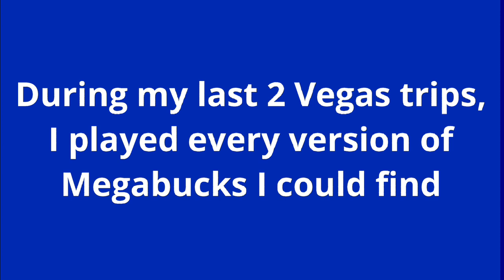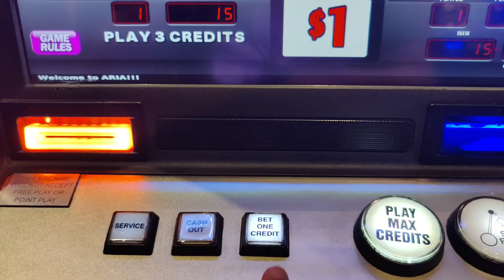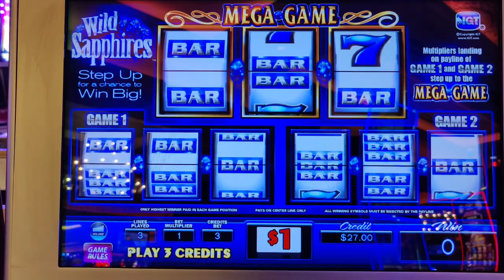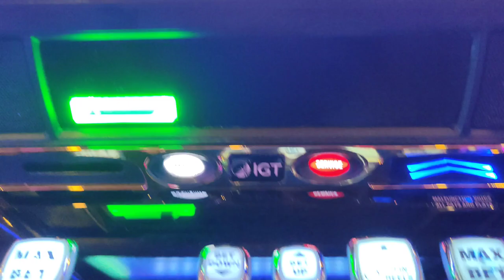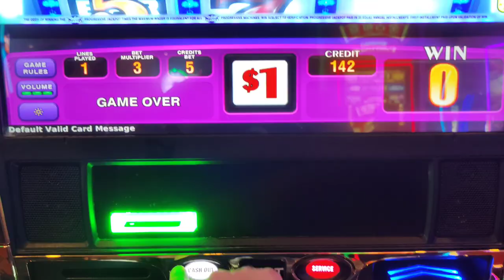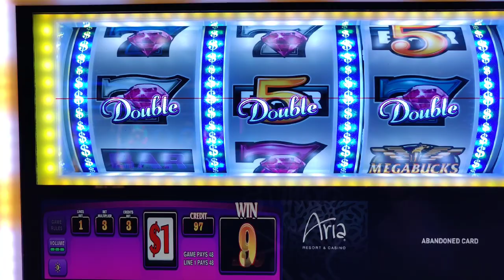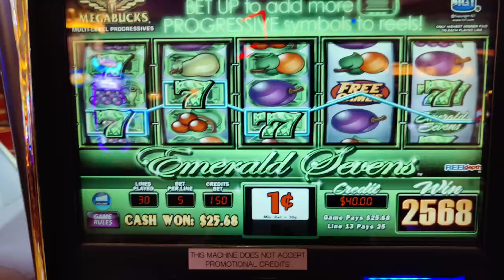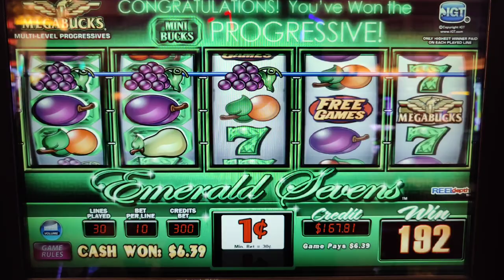Gimme the MEGABUCKS! 🤞🍀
Chasing the dream!  I played every different type of Megabucks slot machine I could find in Vegas during my July and September trips.  @Aria Las Vegas, @BellagioLasVegas, @venetianvegas